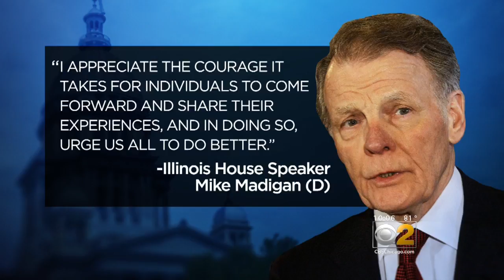Rep. Lou Lang Resigns From House Committees After Sexual Harassment Allegations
CBS 2's Derrick Blakley reports Rep. Lou Lang (D-Skokie) resigned as Deputy House Majority leader and from two other commissions on Thursday after a woman accused him of harassment.